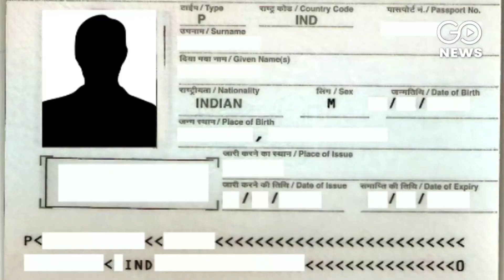No Orange Passports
MEA withdraws its proposal to introduce orange colour passports for people belonging to the ECR category